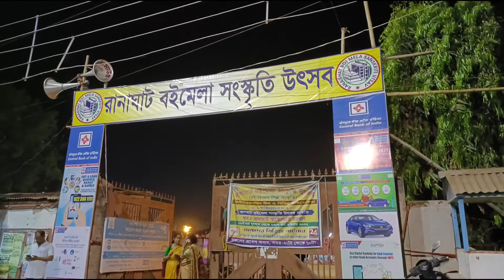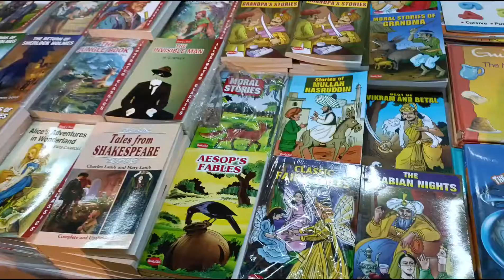Ranaghat Book Fair 2022 📚📚📚